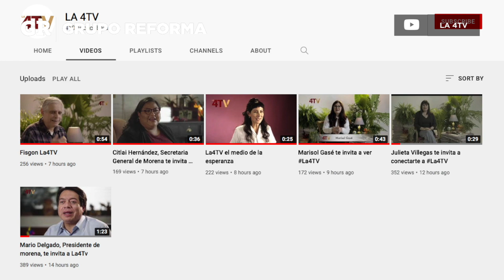Crea Morena la 4tv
Morena creó su canal La 4TV, el cual se transmitirá en YouTube para informar los logros del Gobierno del Presidente Andrés Manuel López Obrador.